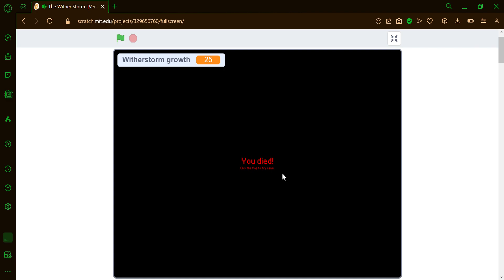The Wither Storm remains a significant threat.